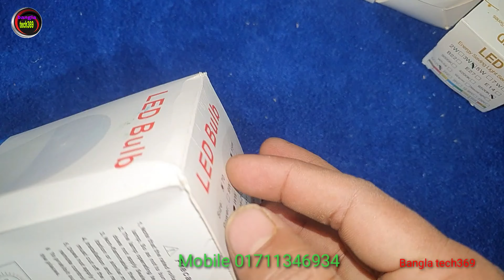১২ ভোল্টেজ ডিসি ৩ ওয়াট,৬ ওয়াট,১৫ ওয়াট,১৮ ওয়াট হাই কোয়ালিটি চায়না বাল্ব।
১২ ভোল্টেজ ডিসি ৩ ওয়াট,৬ ওয়াট,১৫ ওয়াট,১৮ ওয়াট হাই কোয়ালিটি চায়না বাল্ব।

(এই প্রডাক্টগুলো পেতে চাইলে আমাদের এখাানে এসে দেেখে নিতে পারেন অথবা কোরিয়ার এর মাধ্যমে নিতে পারেন। আমাদের প্রতিষ্ঠান এর ঠিিকানা পপুলার ডিজিটাল ইলেকট্রনিকস সাভার বাস্টার্ড অন্দ্ধসংস্থা মার্কেট ৩য় তলা, মিলিডেন্টাল কেেয়ার এর সাথে ০১৭১১৩৪৬৯৩৪) আরও অন্যান্ন প্রডাক্ট এর ভিডিও পেতে নিতে নিচে লিংক

এই আয়রনের প্রাইজ ৮০০/- নিতে চাইলে ফোন দিন ০১৭১১৩৪৬৯৩৪

 গ্যাস সোল্ডারিং আয়রন, চলবে বিদ্যুৎ ছাড়া। gas soldaring iron with burner- review & sodaring tester.

এখানে ১২ ভোল্ট ২, ৫,২০,৩০ এম্পিয়ার এস এম পি এস পাওয়ার সাপ্লাই। smps power supply 12v 2,3,5,20,30amh. bangla tech369,